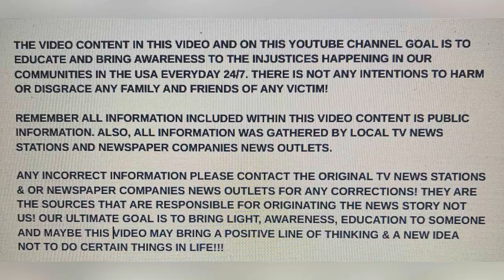KEIA GARNETT 34 NOV 13, 2023 CHARLOTTE, NORTH CAROLINA SHOT KILLED BY BM AGE 19 IN CUSTODY!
"STREET GUN VIOLENCE"!!! KEIA GARNETT 34 NOV 13, 2023 CHARLOTTE, NORTH CAROLINA SHOT KILLED BY BM AGE 19 IN CUSTODY!

YOUTUBE.COM/@REALWOMENMURDERSNOTFICTION9264